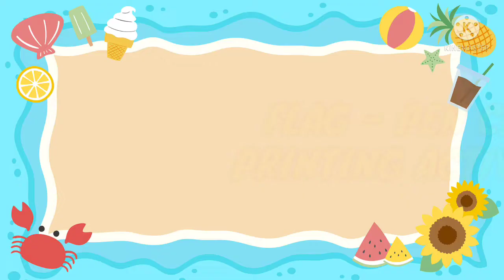HAPPY REPUBLIC DAY - FLAG CRAFT ACTIVITIES FOR KIDS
Kids can learn to create ideas on different ways by palm printing, finger printing etc. You can draw your own picture and do the filling by referring the video.